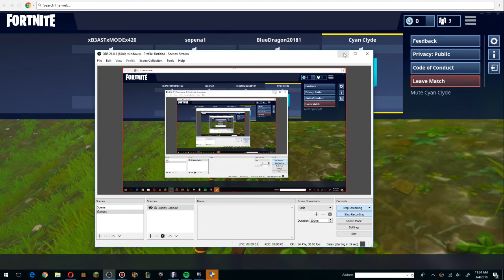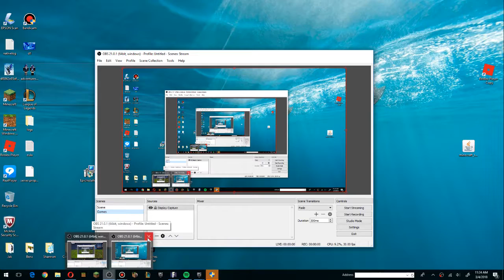Fortnite Battel royale :I Died ):